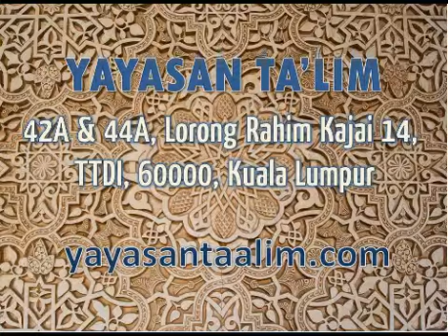Lives Of The Sahabah: Ali ibn Abu Talib part 2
The Lives Of The Sahabah Series - Ali ibn Abu Talib part 2 by Ustaz Moaaz Abu Sa'ad (hafizahullaah)

Class every Thursday morning, 11.15 a.m.- 12.15 p.m.
Venue: Yayasan Ta'lim, TTDI Kuala Lumpur.